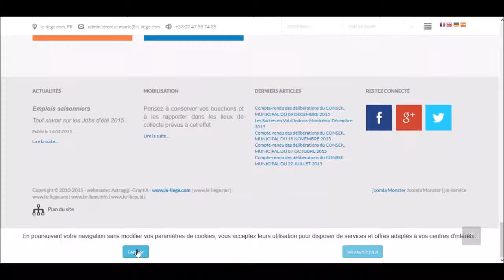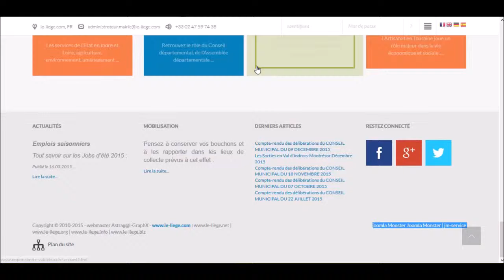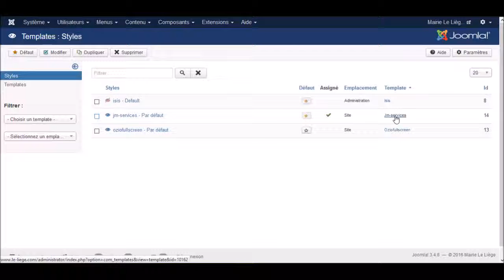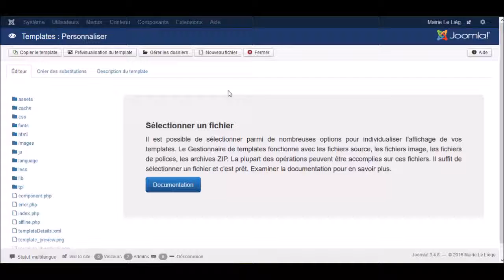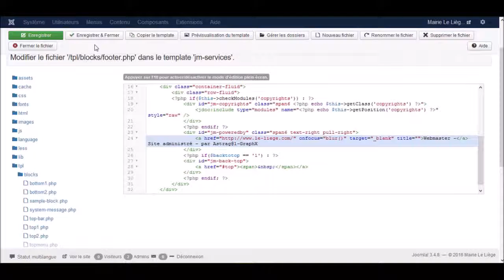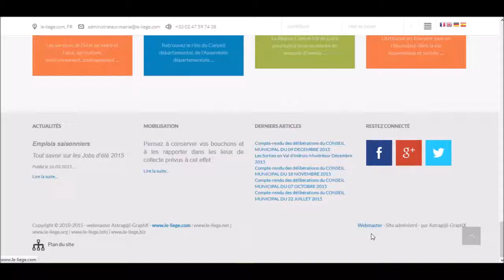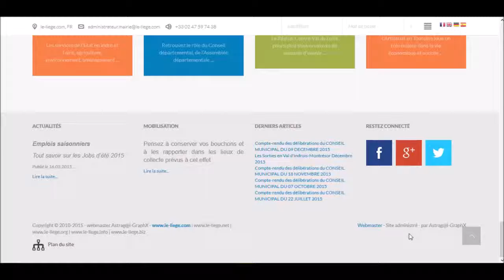Joomla 3.x | Modifier, supprimer les informations de droits d'auteur d'un template "Joomla Monster"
Comment faire pour modifier un modèle template pour Joomla 3.x de chez: “Joomla Monster”. Il est parfois nécessaire de modifier, remplacer ou supprimer les informations de droits d'auteur en pieds de page. "Joomla Monster" ainsi que d'autres éditeurs, vous permet de retirer gratuitement ces informations de leurs modèles libres.